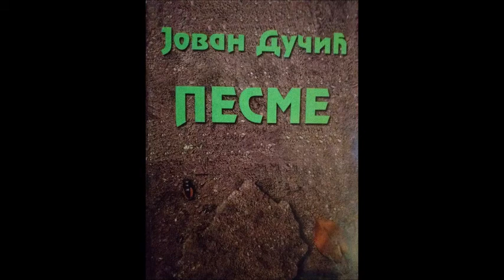Jovan Dučić - Bogu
Uživajte u pjesmi " Bogu", pjesnik Jovan Dučić.
Poeziju govori Jovana Dragašević.